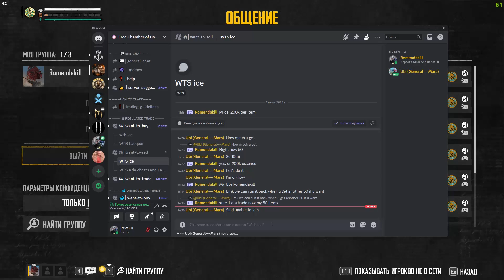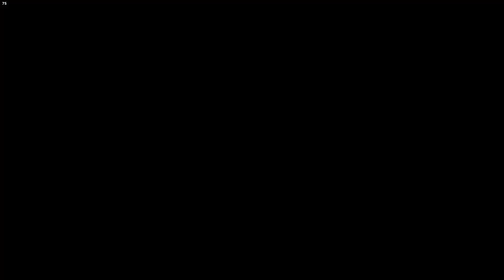Ледяной прием и летняя добыча в Skull and Bones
Фестиваль Середины лета в Skull and Bones в полном разгаре. Жара усиливается, и агенты "Румпеля" сообщают о том, что торговые корабли мегакорпораций начали перевозить уникальный новый товар под названием лед. Нам предстоит участвовать в событии "Легкость и прохлада", перехватывать корабли Коалиции и добывать для Яниты лед. Пираты стали все чаще заходить в "Ле пон мюэ", и Яните нужно все больше льда, чтобы удовлетворять растущий спрос. Я должен разграбить форт и захватить все запасы льда.